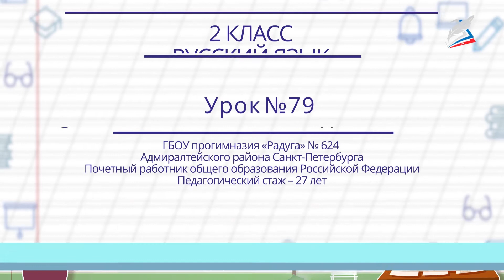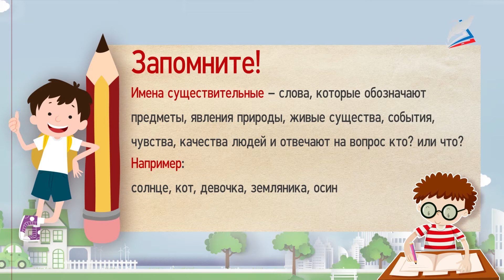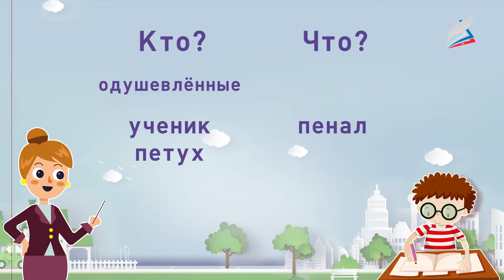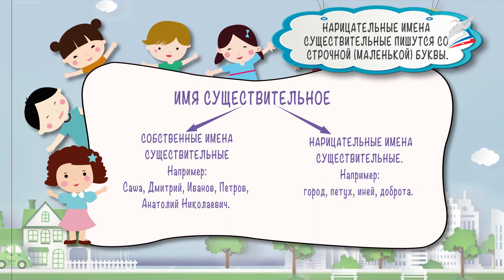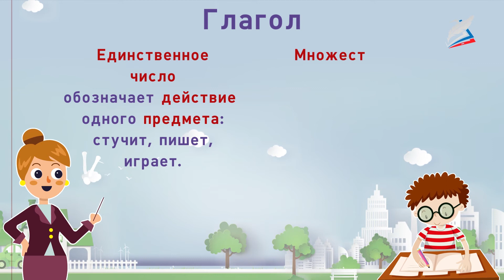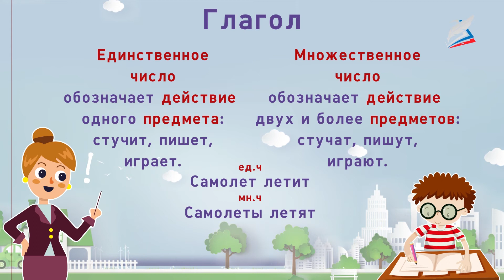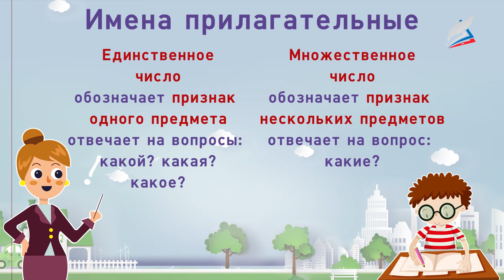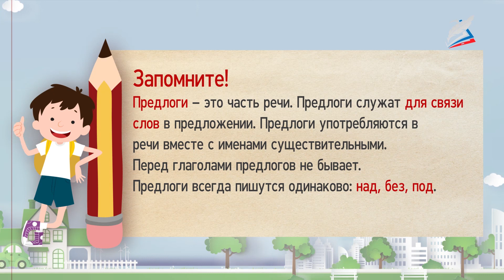Закрепление по разделу «Части речи»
- Урок 79. Закрепление по разделу «Части речи»
Автор: Осетинская Ольга Владимировна